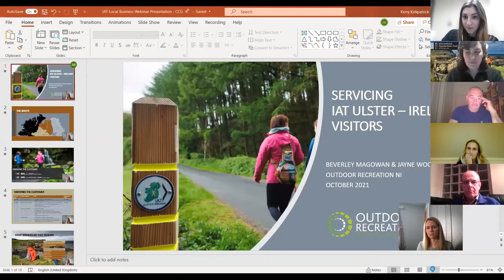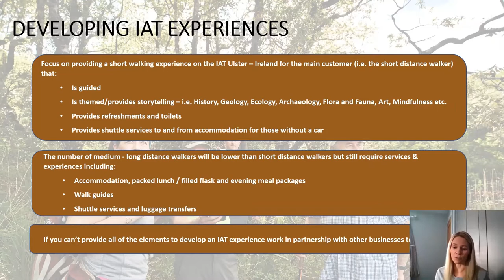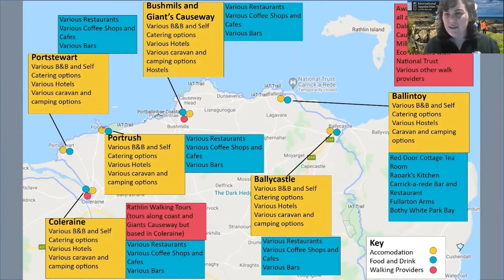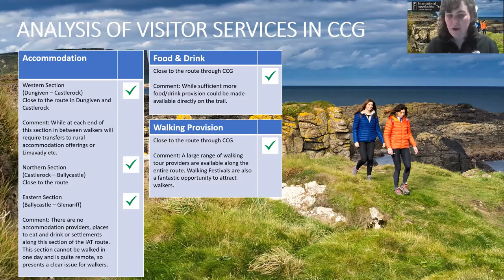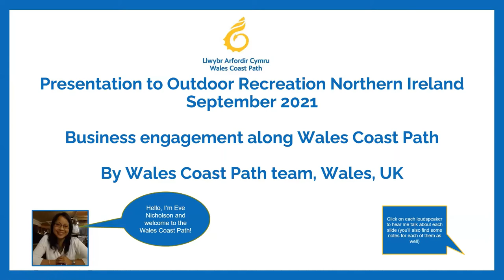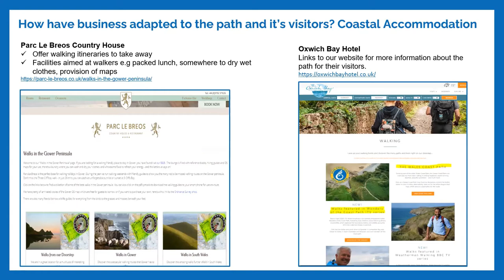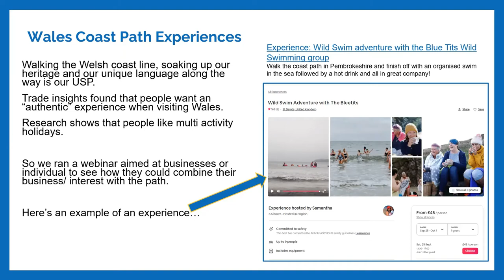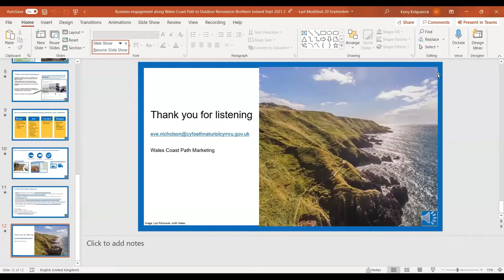IAT Ulster Ireland Webinar CCGBC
Outdoor Recreation Northern Ireland are currently delivering a marketing project for the IAT Ulster – Ireland.

As part of this project we are pleased to announce we will be hosting local business webinars for six areas along the IAT Ulster – Ireland route. These webinars will be running in September and October 2021 ahead of the official launch of a range of improvement works to the trail and a new website.

These webinars are for business owners and attractions along the route that may wish to develop and enhance experiences that embrace IAT Ulster – Ireland walkers and who would like to get their business promoted through a variety of marketing campaigns.